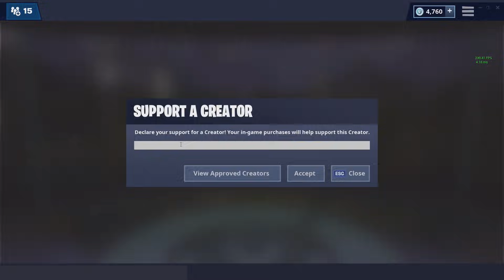NOUA COMOARA GASITA !